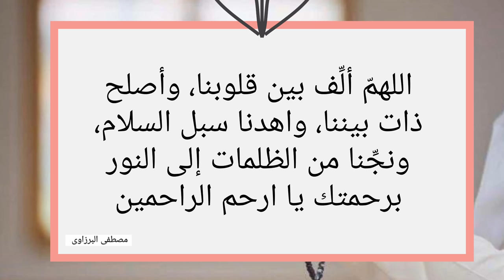دعاء السنة الجديدة 2023 ... أدعية للتوفيق وتحقيق الامنيات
تتزايد عمليات البحث في هذه الآونة عن دعاء السنة الجديدة 2023، وبالتأكيد سيكون دعاء التوفيق والسداد والنجاح في جميع خطوات الحياة العلمية والعملية هو الدعاء الأفضل لبدء عام ميلادي جديد بعد ساعات قليلة من الآن، وفي هذا الفديو ندعوكم للاستماع وقراءة دعاء السنة الميلادية الجديدة 2023،